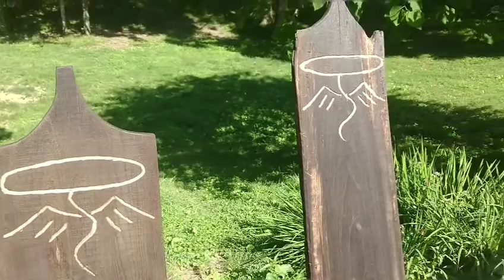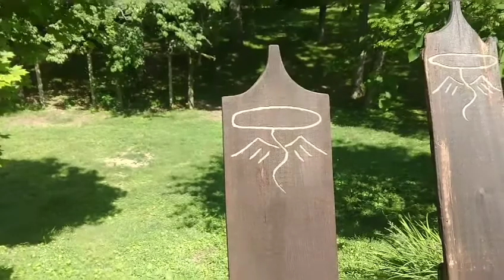Shou Sugi Ban on Old Rustic Dining Chairs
I saved the seat of some old oak dining room chairs from our set that had broken rebuilt them with old barn wood backs and legs. I wanted a deep dark black finish so I figured I'd give Shou Sugi Ban a try. Shou Sugi Ban is a weather proof treatment that the Japanese used on cedar siding. Burning the wood really makes the grain pop. I love the old rustic wood look.